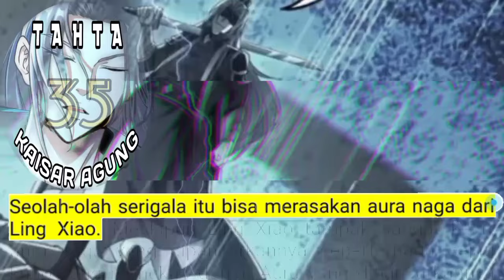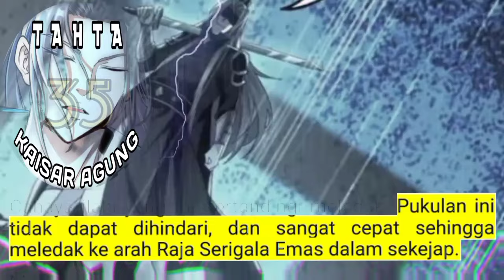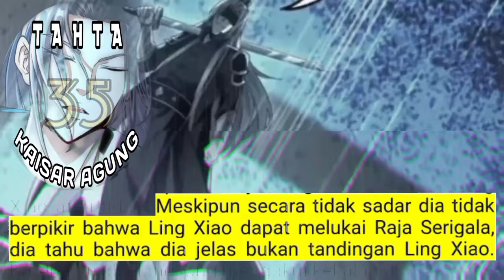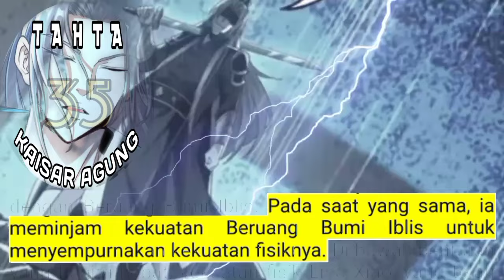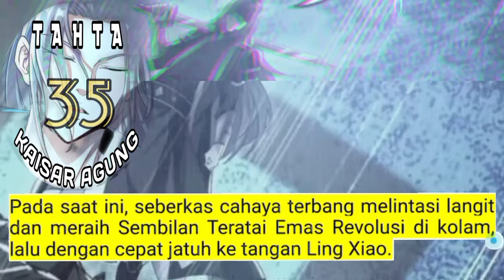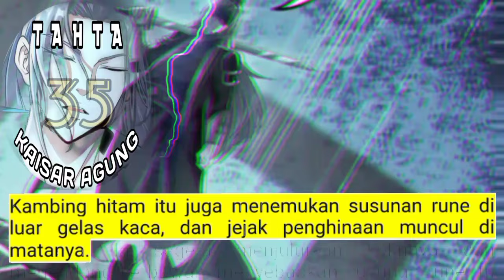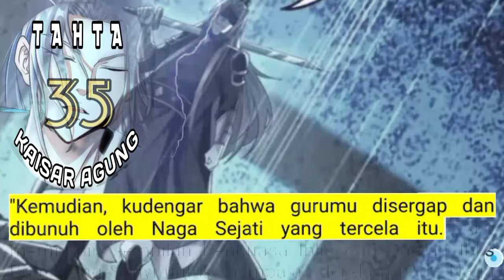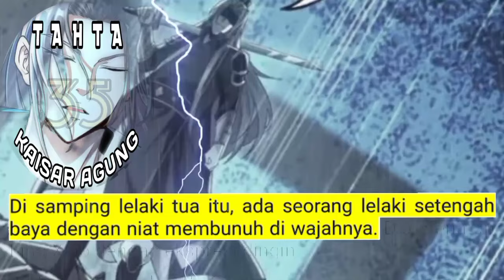Tahta Kaisar Agung season 35